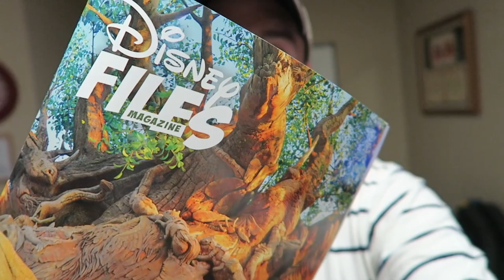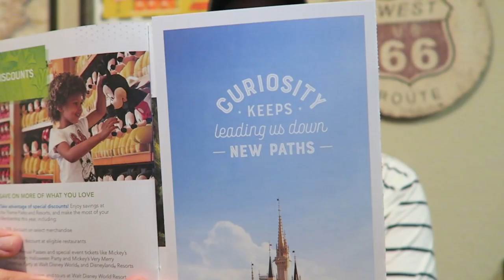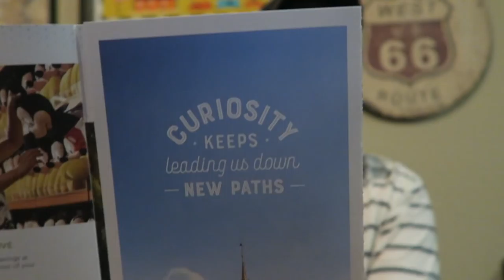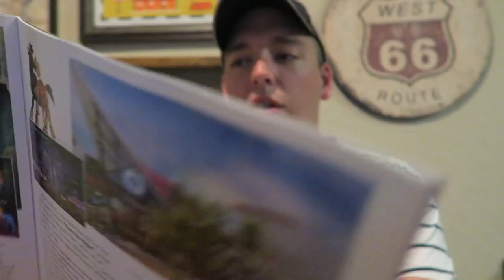Magic Kingdom Morning and DVC Magical Mail!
Do you remeber our friends who watched Eve while we were in Chicago for Violet's birth? We hadn't seen them in a while so we spent the morning riding attractions with them at Magic Kingdom. When we got home there was very  magical mail with the Spring Animal Kingdom Anniversary edition of DVC Disney Files Magazine. There was also a marketing piece for the Membership Magic in 2018 for all DVC members.

Category
Travel & Events
License